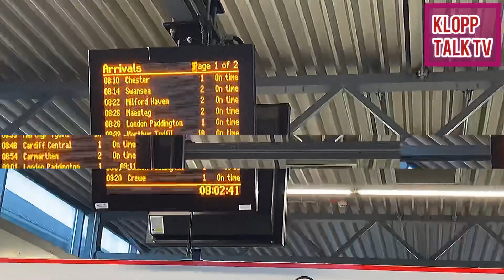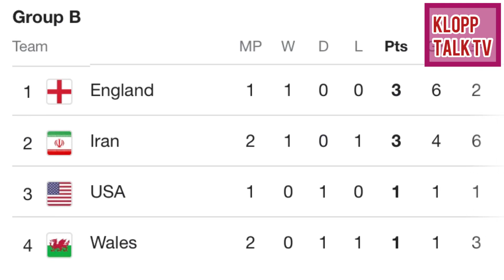VLOG! I MADE IT ONTO SKY SPORTS! WALES 0-2 IRAN | IRAN WIN IT LATE-FANZONE- DAY IN THE LIFE